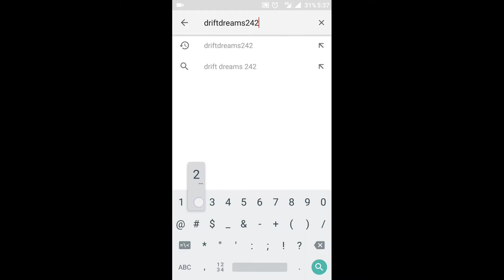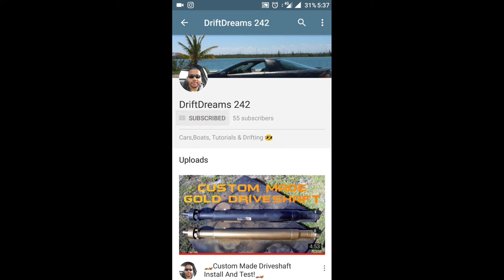🏁First Ever Free To Drift Event!!🏁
The Very First Free To Drift Event, I Buy The Tires and Gas All You Have To Do Is Show Up And Drift 🤗